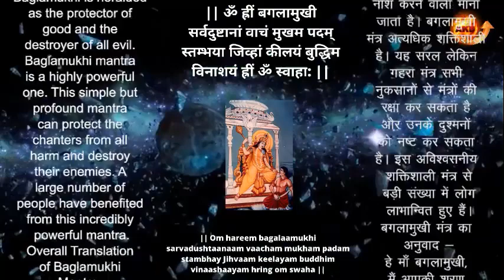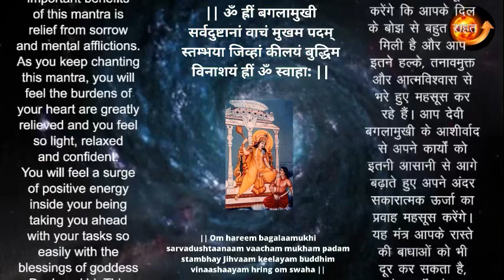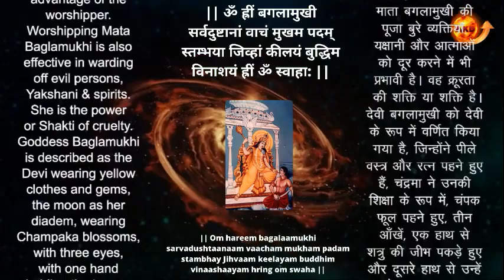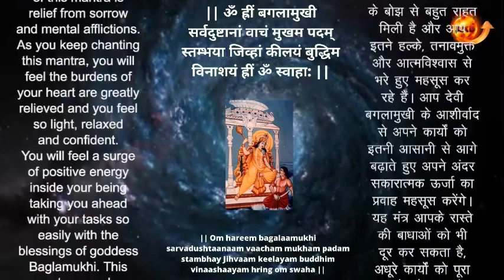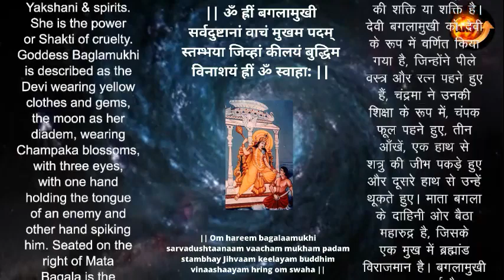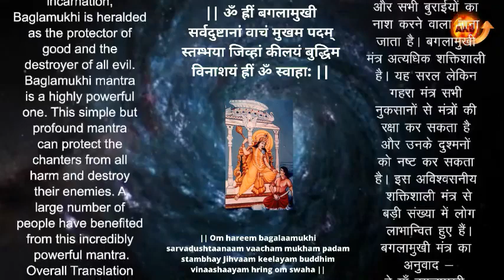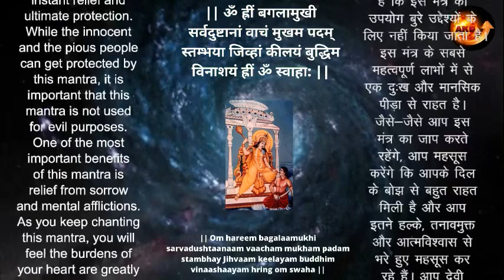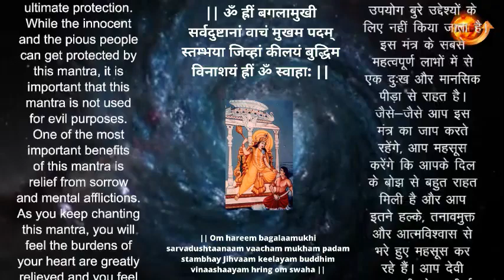Powerful Baglamukhi Mantra for destruction of enemies and winning court cases.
Mantra :
ॐ ह्रीं बगलामुखी
सर्वदुष्टानां वाचं
मुखम पदम् स्तम्भया
जिव्हां कीलयं
बुद्धिम विनाशयं
ह्रीं ॐ स्वाहा:

Goddess Baglamukhi is one of the most powerful manifestations of the Universal Mother. Due to the infinite powers of this incarnation, Baglamukhi is heralded as the protector of good and the destroyer of all evil. Baglamukhi mantra is a highly powerful one. This simple but profound mantra can protect the chanters from all harm and destroy their enemies. A large number of people have benefited from this incredibly powerful mantra.

Overall Translation of Baglamukhi Mantra -
Oh Mother Baglamukhi, I take refuge in you. Let the speech, feet and organs of my enemy is stilled and let his intelligence be disabled so that he does not move further to harm me.

Devi Bagala is the deity of Bagalamukhi Mantra. She is also called 'Valgamukhi'. 'Bagala' or 'Vagla' literally means a 'rope' or a 'bridle'  that is put in the mouth to control the movements of tongue - and 'mukhi' means 'faced'. She is the super power who can destroy all evil powers. Devi Bagalamukhi gives one the power to put a bridle (control) on his enemies. She blesses one with the power of confident and decisive speech. She is also called 'Pitambari Devi' as complexion is golden; she wears yellow clothes and sits on a golden throne. Bagalamukhi Mantra is portrayed as an angry goddess who holds a club in her right hand with which she kills a demon, while pulling his tongue out with her left hand. Bagalamukhi Devi is also known as 'Brahmaastra Roopini' and 'Stambhan Devi'

Baglamukhi Puja is a very meritorious and beneficial Puja which is performed in order to win a court case or lawsuit. Maa Baglamukhi is worshipped for victory, power, protection for cuts, scars, accidents, operations & dominance over enemies. Conducting Baglamukhi Puja Mantra Japa & Yagna is beneficial to achieve success in law-suits and competitions as well as pacify quarrels to the advantage of the worshipper. Worshipping Mata Baglamukhi is also effective in warding off evil persons, Yakshani & spirits. She is the power or Shakti of cruelty.

Goddess Baglamukhi is described as the Devi wearing yellow clothes and gems, the moon as her diadem, wearing Champaka blossoms, with three eyes, with one hand holding the tongue of an enemy and other hand spiking him. Seated on the right of Mata Bagala is the Maharudra, with one face, who dissolves the universe. The word Bagalamukhi means The Crane-Headed One. She rules magic for the suppression of the gossips of enemies & evils and also rules deceit which is at the heart of the most speech. She is also considered as a terrible or Bhairavi form of Matrika Devi who is the mother of all speech. She descended on a Chaturdashi Tuesday and saved the creation and gods by calming down the storm in no time.

Once a demon called Madan performed great penance and got the boon that whatever he said would come true. Though this was a wonderful boon, he misused it for troubling the innocent and the pious ones. All the humans and the gods prayed to Goddess Baglamukhi who pulled out the tongue of the demon to still it. When Baglamukhi was about to kill the demon, he prayed that he too attained an exalted position. It is for this reason that he is also depicted with the image of Baglamukhi.

Benefits of Chanting Baglamukhi Mantra -
Baglamukhi mantra comes to the rescue of people during all kinds of adversities. Mainly, this mantra can still your enemies and stop their evil plots from working against you. Those who have been done injustice by their enemies, but feel helpless can take refuge in this mantra. A sincere chanting of this mantra by contemplating on Baglamukhi can give instant relief and ultimate protection. While the innocent and the pious people can get protected by this mantra, it is important that this mantra is not used for evil purposes.

One of the most important benefits of this mantra is relief from sorrow and mental afflictions. As you keep chanting this mantra, you will feel the burdens of your heart are greatly relieved and you feel so light, relaxed and confident.

You will feel a surge of positive energy inside your being taking you ahead with your tasks so easily with the blessings of goddess Baglamukhi. This mantra can also remove the obstacles in your path, move the incomplete tasks to completion and reduce your debts. When you have some court cases proceeding, you can chant this mantra and get justice and speedy closure of the case. Students can immensely benefit from chanting this mantra.

Bagalamukhi is one of the ten forms of the wise Devi, symbolizing potent female primeval force. The main temples dedicated to Bagalamukhi or Bagala Devi are located at Kamakhya Temple, Guwahati, Assam and Kangra, Himachal Pradesh.